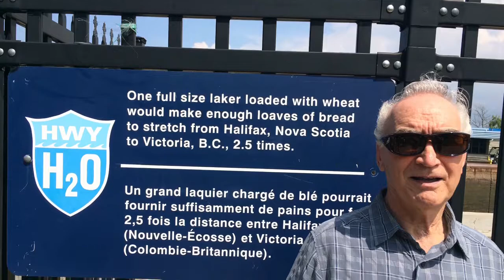2017 Ontario Odyssey HD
Victor Falk visited Toronto and watched the Blue Jays live for the first time.